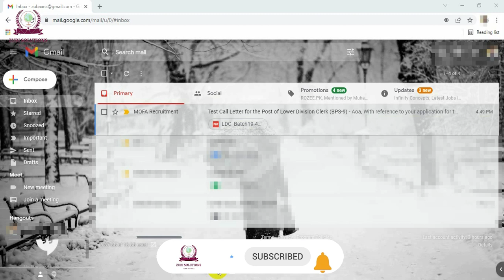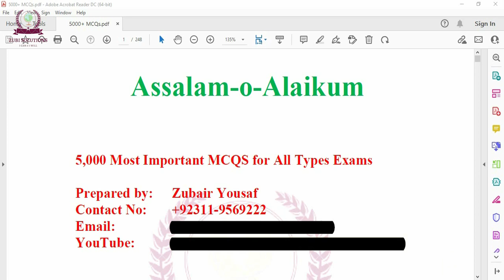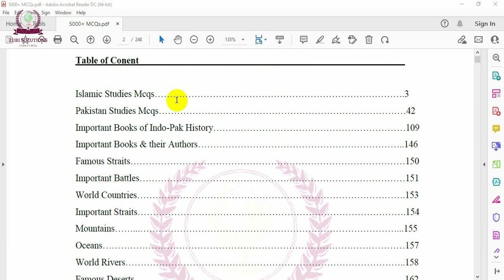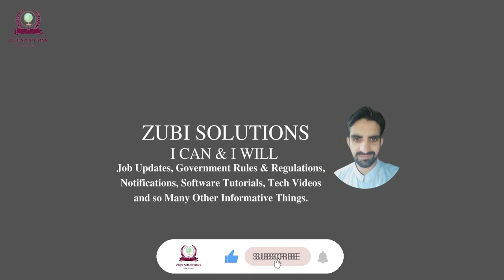MOFA Test Preparation || MOFA Roll Number Slips || Ministry of Foreign Affairs Test Preparation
Ministry of Foreign Affairs, (MOFA) announced various nature positions at the end of year 2021. Many candidates were asking to me regarding ministry of foreign affairs test date and ministry of foreign affairs test preparation since the publication of the jobs. In this connection this video is about MOFA jobs update. When MOFA test date 2021 was announced I informed you timely regarding MOFA roll no slips 2021 and how to make your preparation for the tests according to MOFA test syllabus 2021.

In this connection, now once again MOFA roll no slips 2022 has recently been announced for ministry of foreign affairs written test. In this video I will tell you regarding how to download your MOFA roll number slips and how you can make your MOFA test preparation 2022. There will also be discussion for expected MOFA test syllabus 2022 that you can use for your MOFA test preparation. This time MOFA test and MOFA test date has been issued for the position of Lower Division Clerk, (LDC). It is also expected that in near future MOFA test slips for the remaining positions will also be issued by the department. In this content you will also know about best book that can be used for ministry of foreign affairs test.

Like this video about MOFA test date 2022 and MOFA test syllabus.